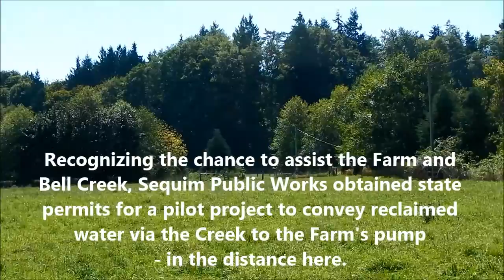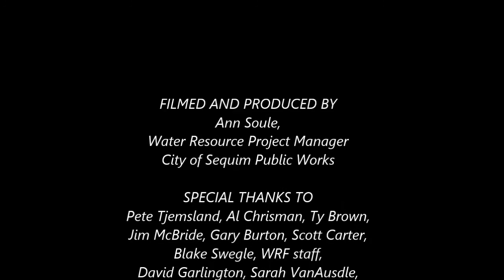Drought Relief with Sequim's Reclaimed Water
Summer 2015:  The Dungeness River is experiencing low water, especially affecting farms and fish. City of Sequim is conducting a pilot project transferring reclaimed water to nearby Maple View Farm via Bell Creek. What isn't used by the Farm will supplement creek flow. The project is expected to continue through October, at least.